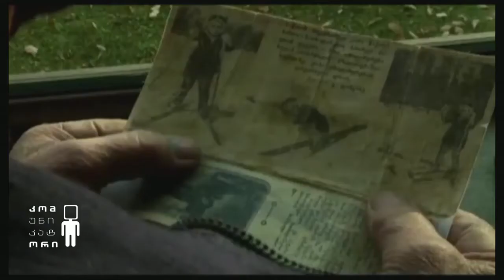"ტრამპლინი" - დოკუმენტური ფილმი ლეგენდარული კობა წაქაძის შესახებ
21 აპრილი, 2015
სტუმრები: ლევან კიტია, რეჟისორი; ბიძინა მაყაშვილი, სცენარის ავტორი.